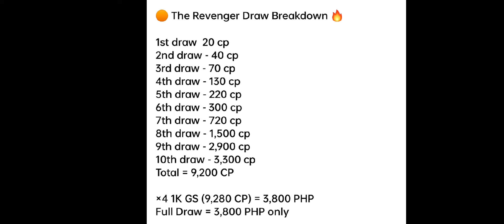Full Draw total cost REVENGER Sophia Errant Knight new legendary Butterfly knife Carver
just 3 Spin get # REDUXReaper ASHURA new

Just 3 Spin get SHADOWOFTHEBLADE DRAW HidoraKaiShogun New
Just 3 Spin get
LEGENDARYAK47DRAW
niktodevilslegion new
legendarylk24 top up redeem code inside
@Garena Call of Duty Mobile  @Call of Duty   @Rush Senpai Codm  @Codiscos  @Garena Free Fire LATAM
 @Garena Free Fire Brasil  @Garena RoV Thailand
@COD Mobile™